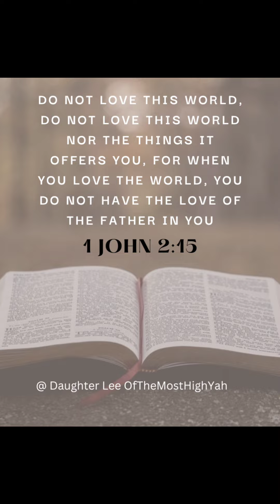we do not do what this world does stop celebrating ungodly THINGS 🤯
follow Yah's holy feast days not this world's